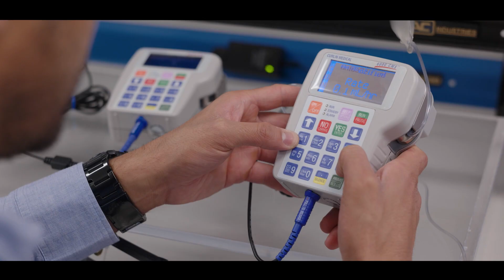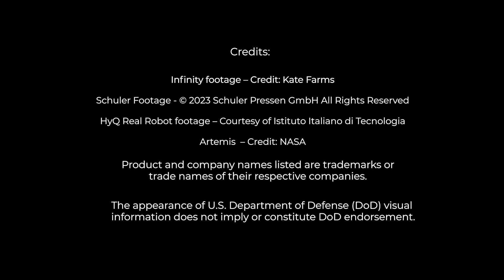Moog Embraces New Company Purpose Statement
In October 2023, CEO Pat Roche announced a company purpose statement as a unifying reminder to everyone who works at Moog about why we do what we do and to inspire future customers and colleagues to understand more about why they should consider working with us.

A career at Moog means you’ll be part of a team that is SHAPING THE WAY OUR WORLD MOVES™
Apply today: moog.careers